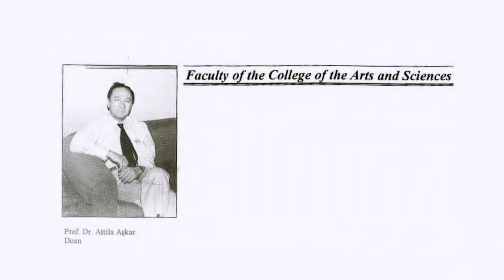Dilek Barlas - Bir Üniversiteyi Tamamlamak...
Bir üniversiteyi tamamlamak... Tarih bölümü Öğretim Üyemiz Prof. Dr. Dilek Barlas’ın anlatımıyla...